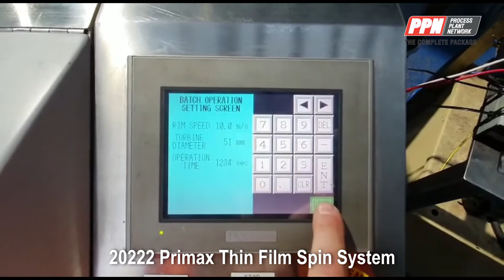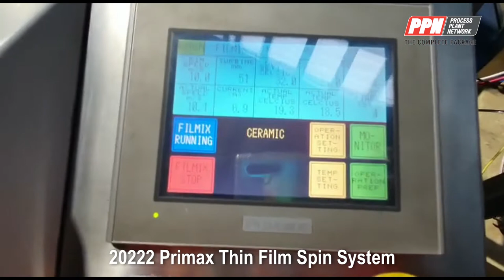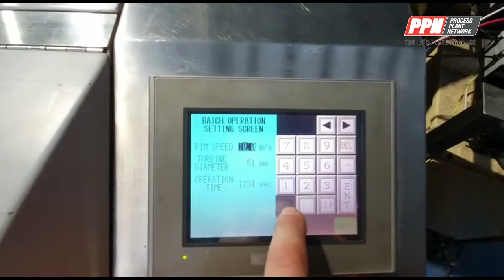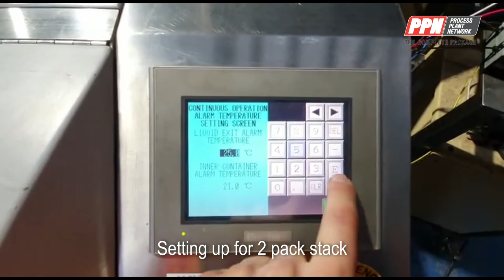Primix Thin-Film Spin System High-Speed Mixer FILMIX Model 80 [20222]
Primix  Thin-Film Spin System High-Speed Mixer FILMIX Model 80

The Primix Filmix� Model 80. thin-film, spin methodology ensures sharp distribution of nanometer-sized particles that has been impossible with conventional mixers.

Primix is part of the BUHLER Group. High speed revolution of turbine causes materials to form a thin film along the walls of the vessel.

Because the centrifugal force is greater than gravity, the material is mixed in a closed-in space where a significant energy can be applied to it.

- Allows for a high level of precision in particle engineering. (Dispersion is created at the nanometer scale and results show very uniform distribution.)
- Prevents secondary agglomeration.
- Consistency in particle size without any damage to structure.
- Dispersion is instantaneous.
- Ideal for battery slurry and other such applications.

- Applications
* Batteries~ Lithium ion batteries, electric double layer capacitor, fuel cell electrode, battery material (inorganic particulate material, organic pigment)
* Chemicals ~ Dispersion of whiskers, magnetic and fluorescent paints, microcapsule inks, food additives
* Pharmaceuticals ~ DDS and liposome
* Cosmetics ~ Milky lotions, creams, lotions

Overall capacity: 87ml

Model: FILMIX Model 80
Stock Number: MIXE20222S
Size/Capacity: Overall capacity: 87ml